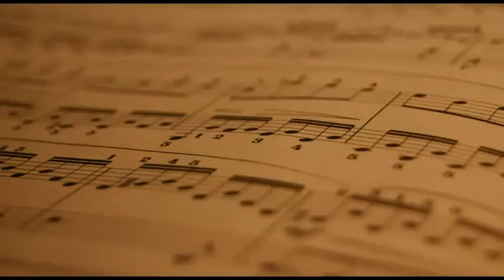Patapan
Washtenaw Community Concert Band
The Places of Christmas Concert